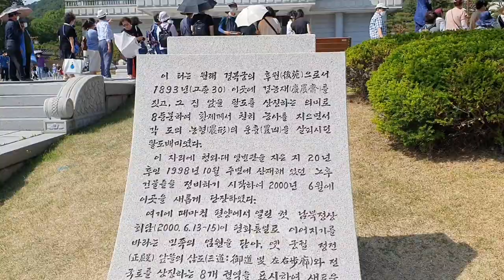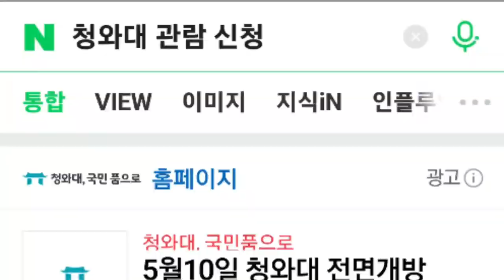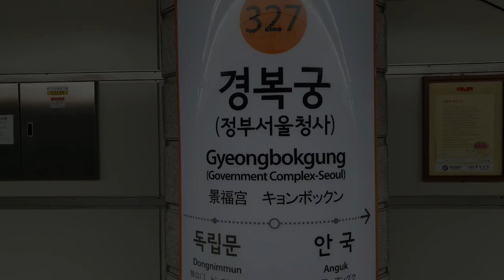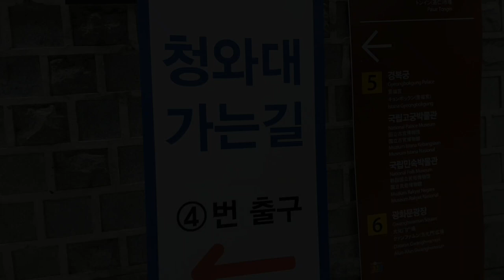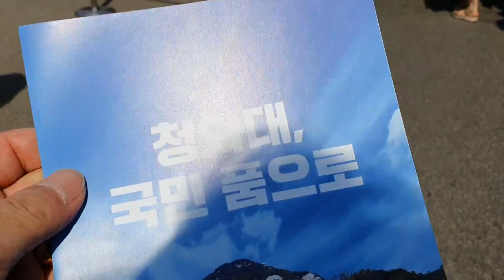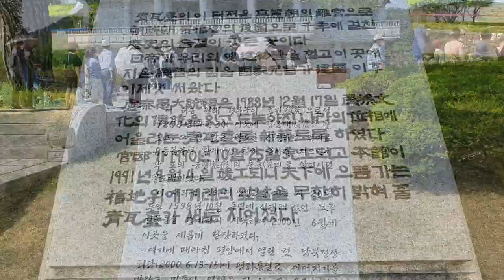청와대 관람 신청하기와 청와대 가는방법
2022년 5월 10일부로 청와대가 국민품으로 돌아왔다
한꺼번에 밀릴것을 예상하고 사전 관람신청을 받아서 청와대 관람을 하게 하고 있다
이를 신청하는 방법과 청와대에 가는 방법을 보여 드린다